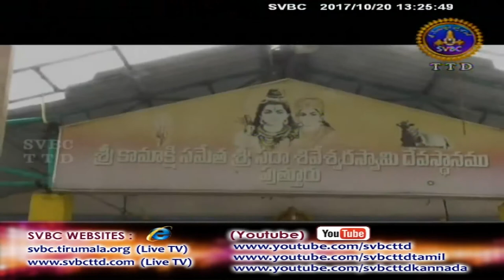Adhyatmika Viseshalu 1pm | 20-10-17 | SVBC TTD